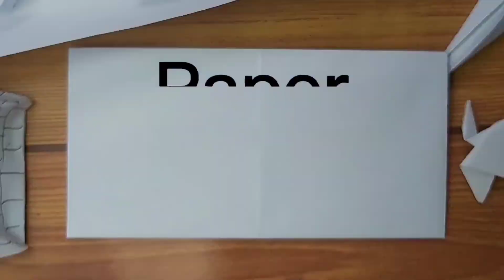How to make origami dinosaur || Paano gumawa ng dinosaur na gawa sa papel.#3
How to make origami dinosaur || Paano gumawa ng dinosaur na gawa sa papel